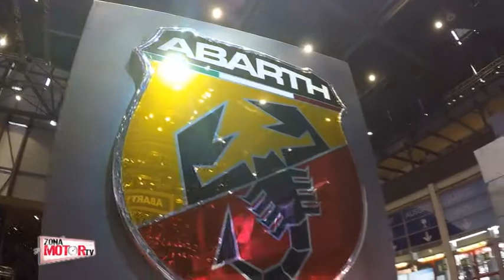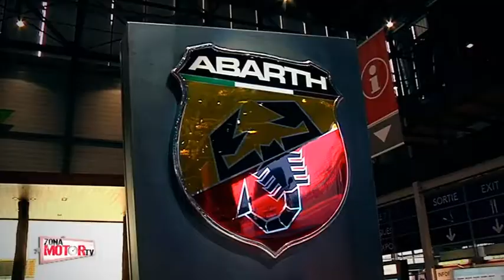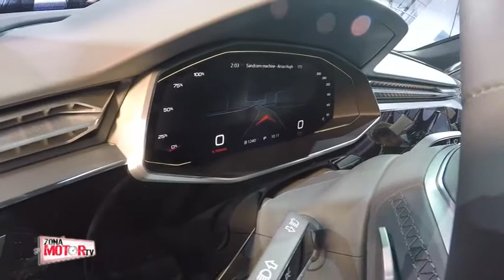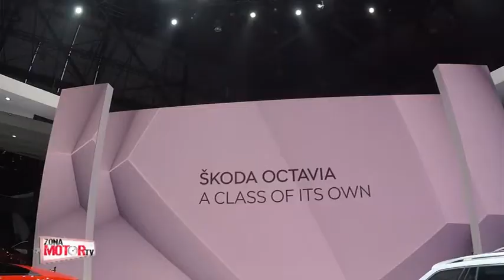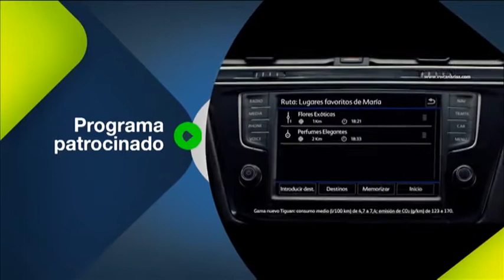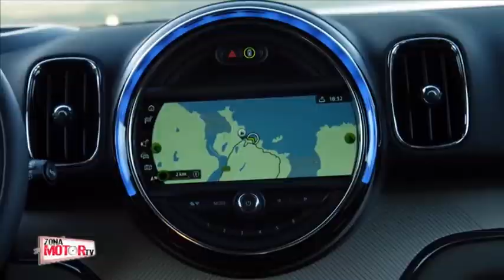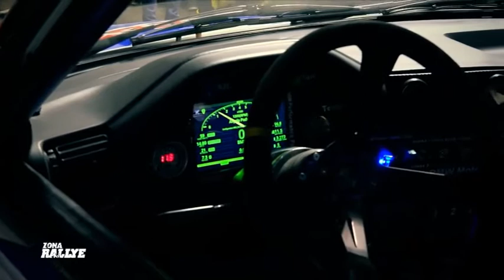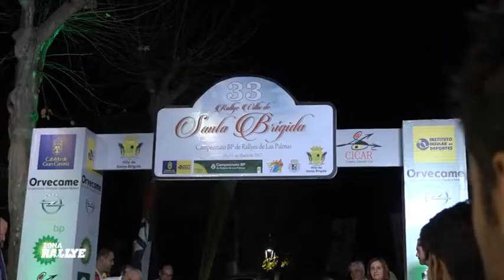Zona Motor | Ep. 25, 19/03/17